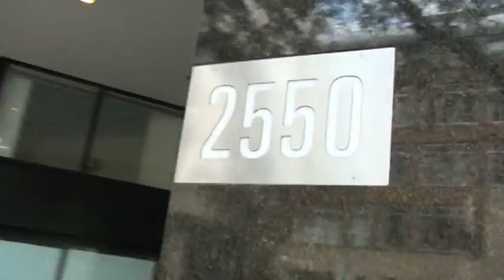Fiorina Rakes In Cash From Washington Special Interests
Fiorina heads to Washington for whirlwind fundraising schedule. Seen here at downtown lobbying firm